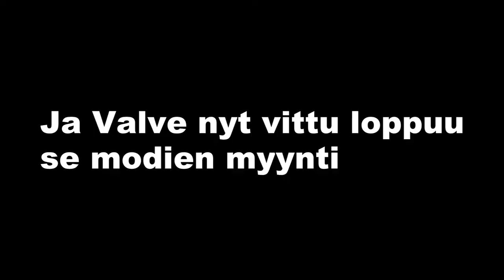Mikkomies: KONAMI POISTAA P.T. ja Mikko on vihainen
Konami se sitten osaa olla perseestä